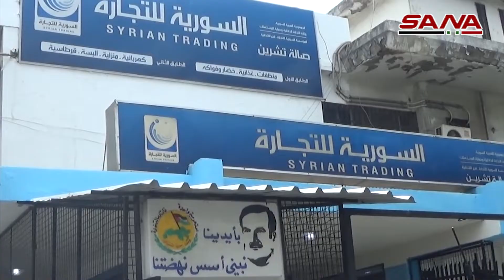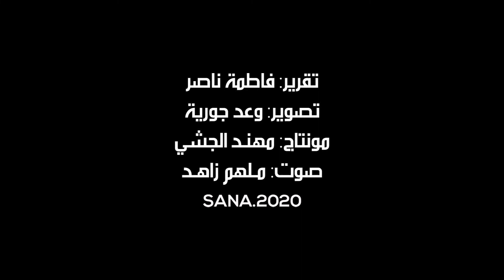السورية للتجارة تفتتح صالة تشرين في اللاذقية بعد تأهيلها ورفدها بتشكيلة سلعية